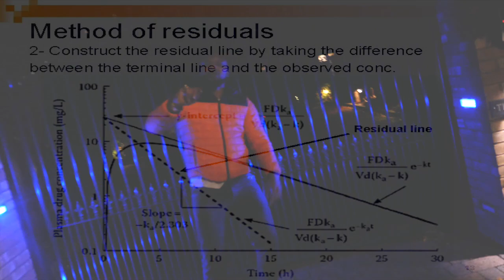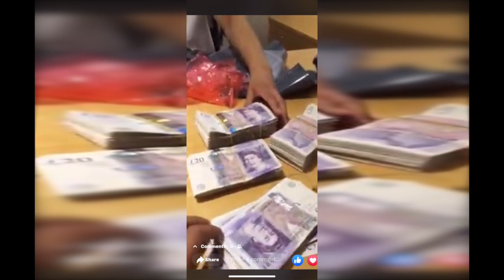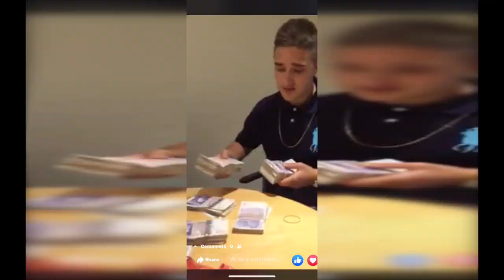GPREEZY-REAL LIFE [MUSIC VIDEO]